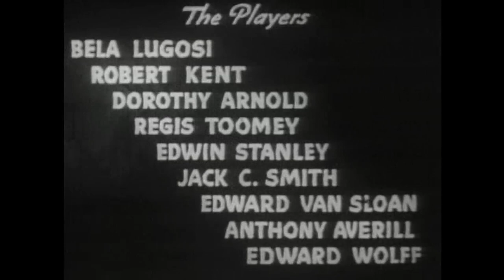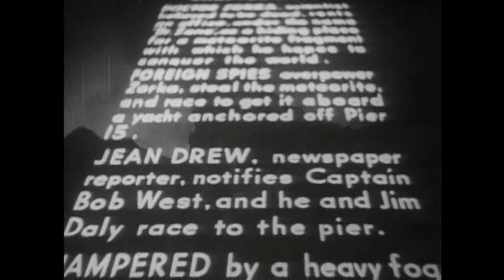Scary - The Phantom Creeps 1939 - Chapter 8 of 12 - HD ENHANCED - Béla Lugosi